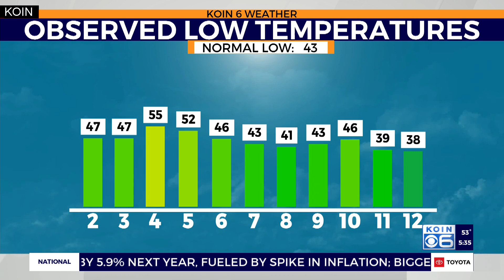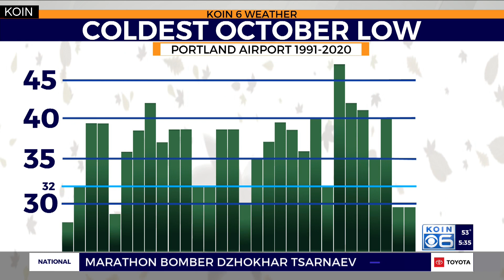Weather forecast: An early frost and record morning temperatures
Chief Meteorologist Natasha Stenbock with your climate update